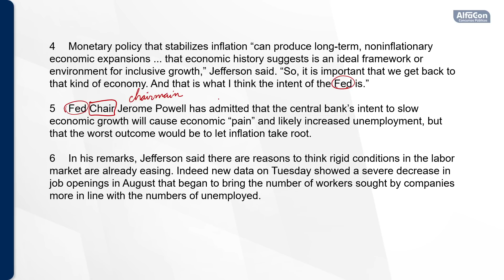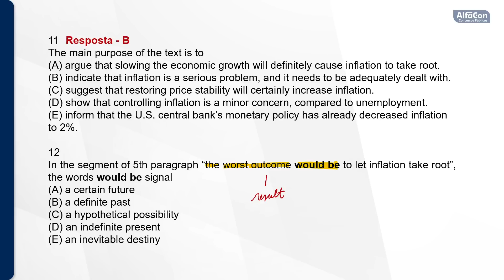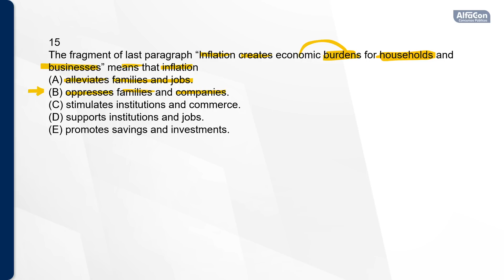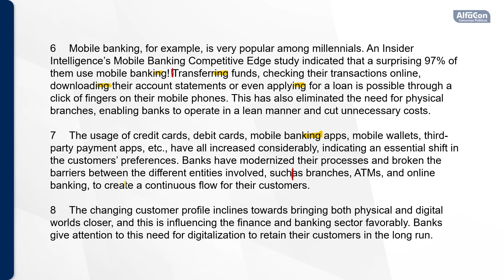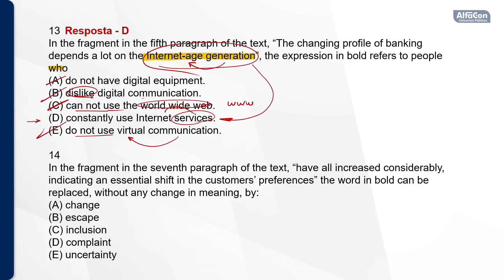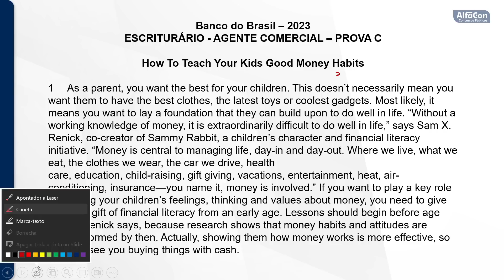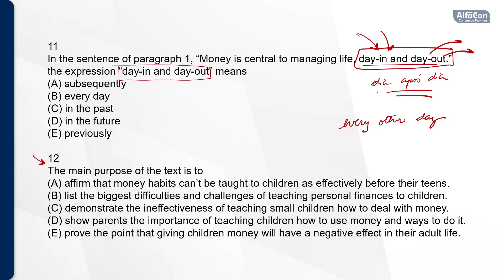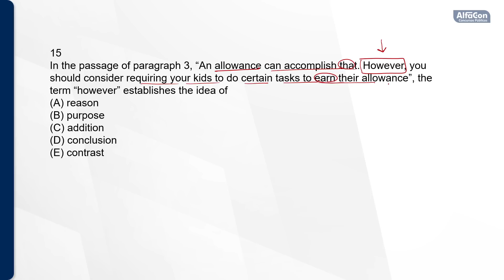Concurso Banco do Brasil 2023 - Correção da prova - LÍNGUA INGLESA - AlfaCon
Baixe GRATUITAMENTE O Guia Completo Para a sua Preparação em Carreiras Bancárias

👩‍🏫 Correção da prova de Inglês do Concurso Banco do Brasil com o professor Renato Baggio

🔝 Você está no MAIOR canal de Concursos Públicos do Brasil!

Comece seus estudos sem pagar nada! Conheça nossos cursos gratuitos

📱 Para ter descontos especiais, dê um Oi para nosso Consultor de Carreira